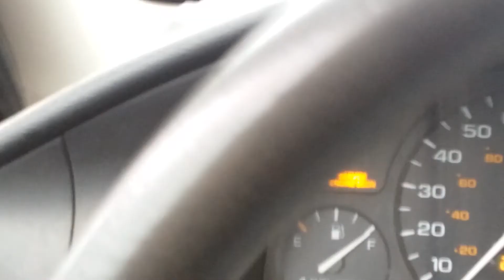jeep got toasty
car on fire on 787s